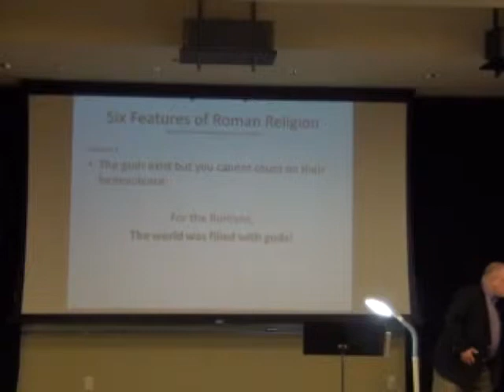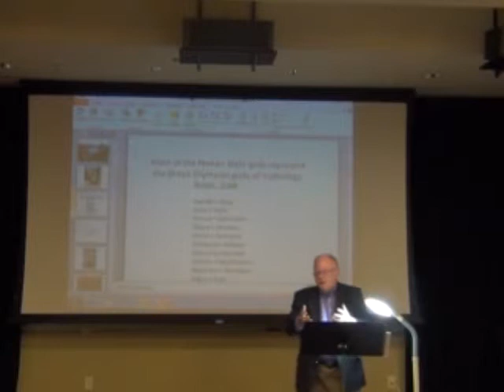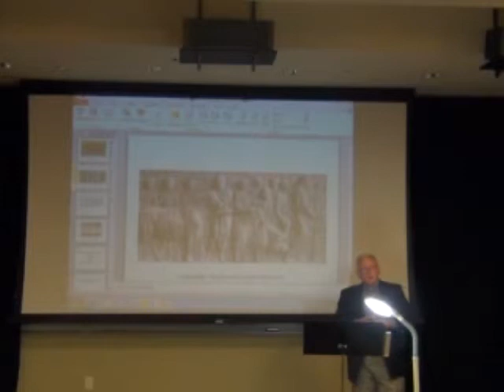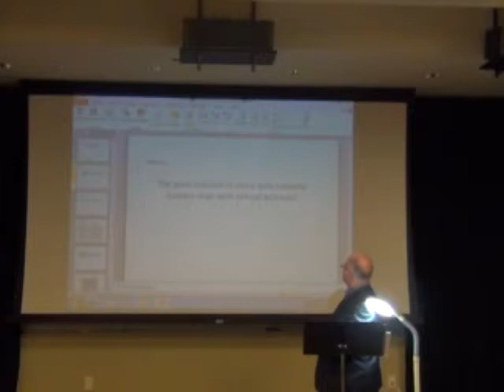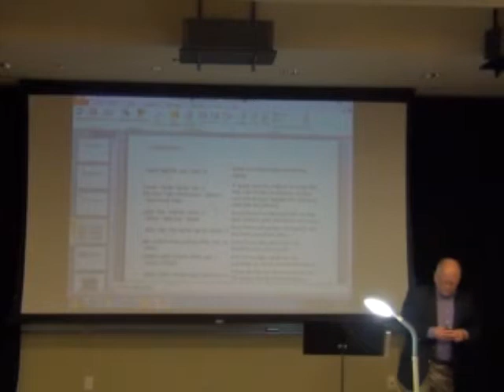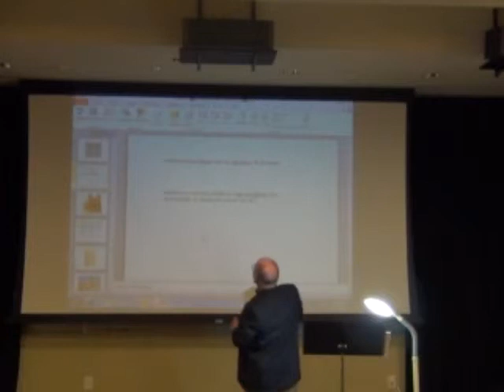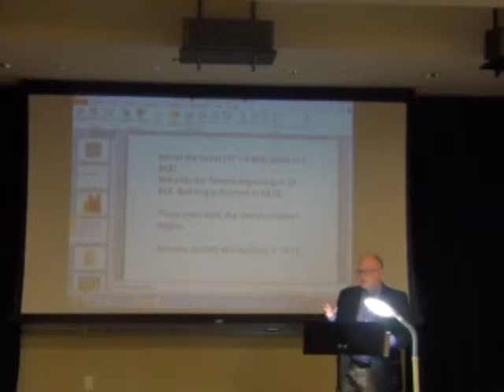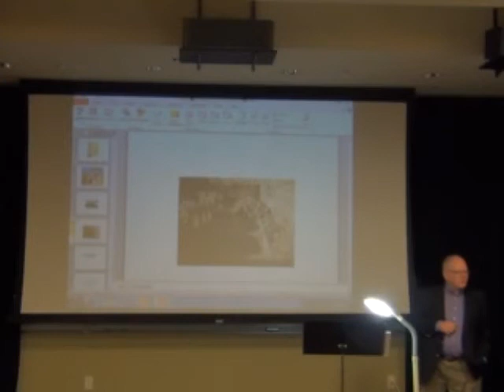Roman Religion and the Religion of the Jerusalem Temple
Rabbi John Spitzer presents this special lecture as part of Walsh University's Division of Theology lecture series, Rome and Jerusalem: The Clash of Civilizations.